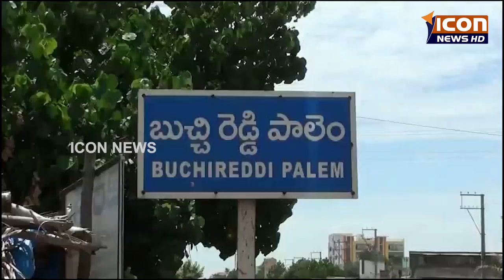ICON NEWS 05-07-2017